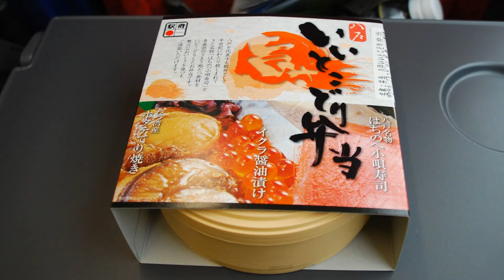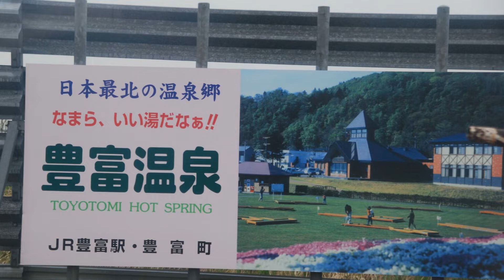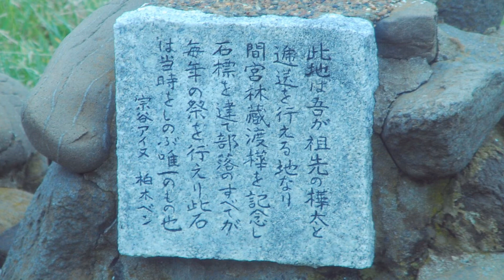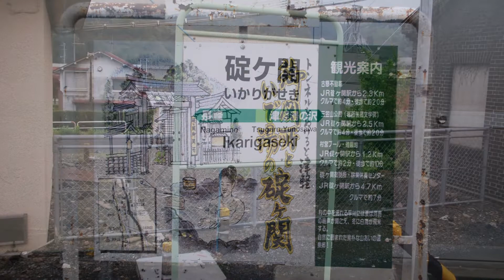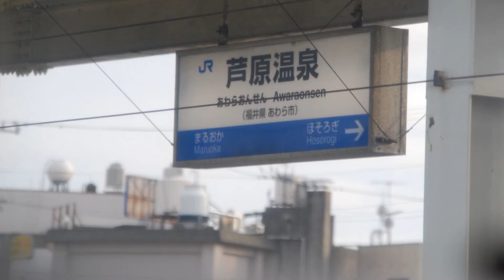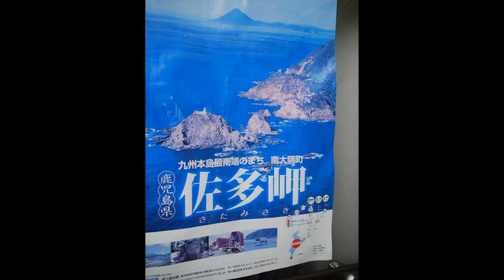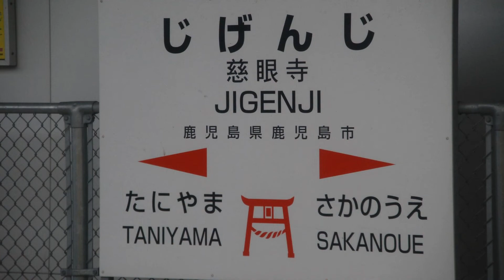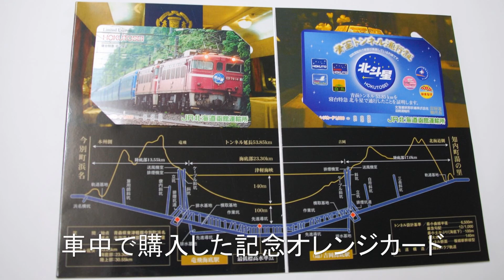ＪＲ日本縦断の旅 4泊5日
2011年5月20日～5月24日　４泊５日